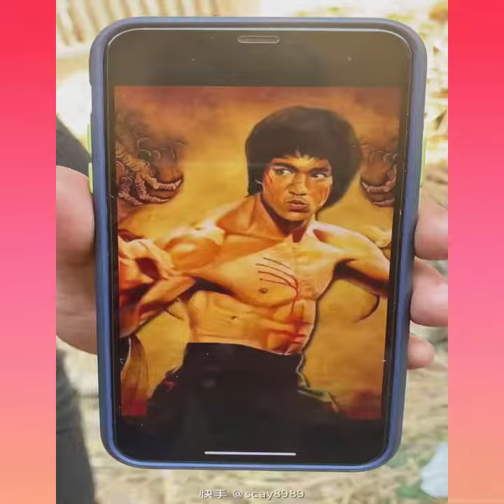Wood Art Craft | Wood Artwork | Woodworking